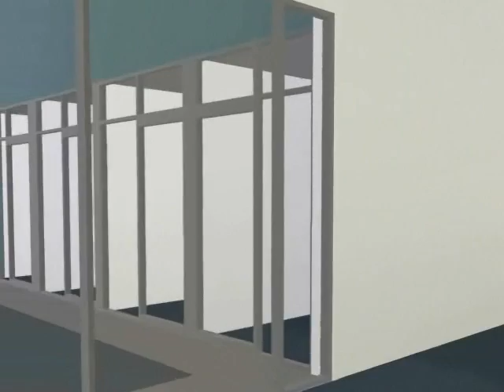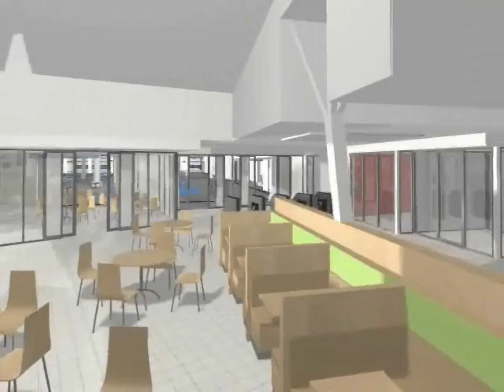TRAC Fly Over - THOMASTOWN RECREATION and AQUATIC CENTRE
Nearly 2 years ago, the 'old TRAC closed it's doors for a major redevelopment.  With only months to go now, the 'new' TRAC is almost ready to re-open it's doors.  Including 5 pools and a massive high-tech health club TRAC will be one of the best facilities in Melbourne.